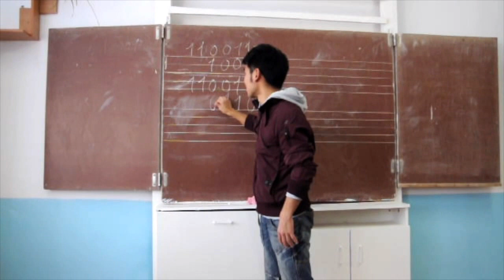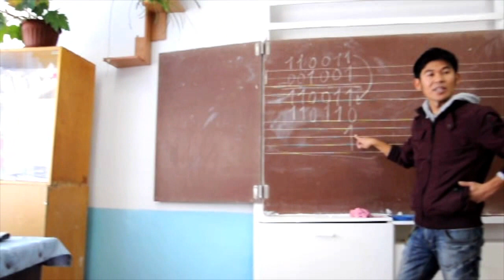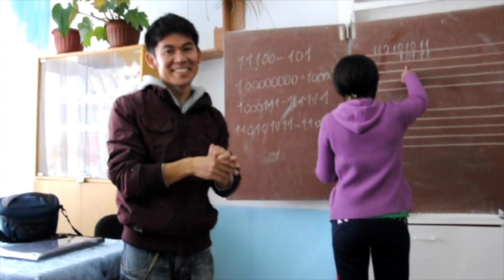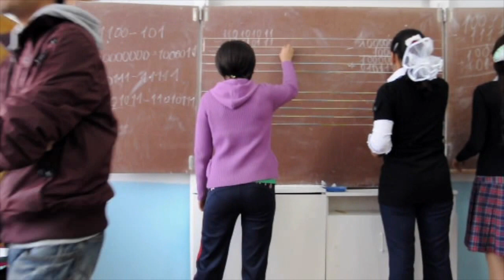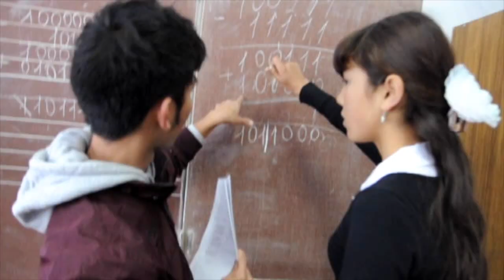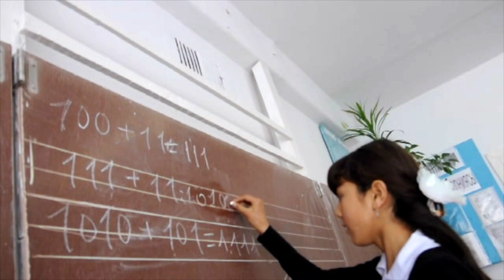Урок информатики DJ Vodka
DJ Vodka из Японии раньше работал в школе гимназии в городе Чолпон-Ата, Кыргызстан. Это урок информатики 8А класса. Я сильно скучаю по школе и моим детям!!